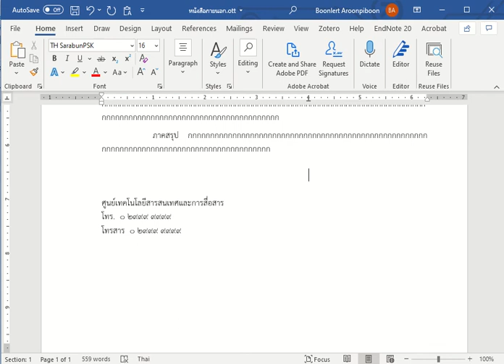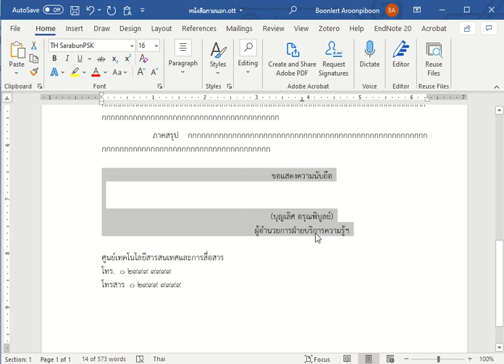Center Tab Stop : Microsoft Word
การใช้ Tab Stop เพื่อควบคุมส่วนลงท้ายหนังสือราชการ